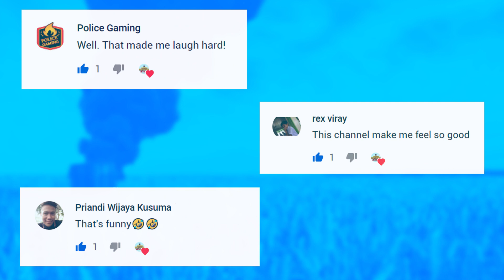PUBG WTF Funny Daily Moments Highlights Ep 617